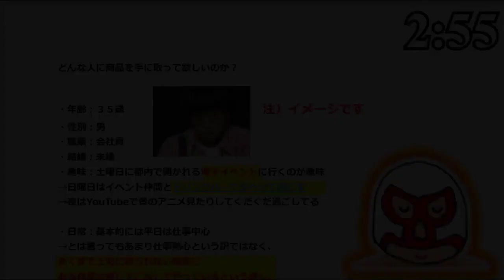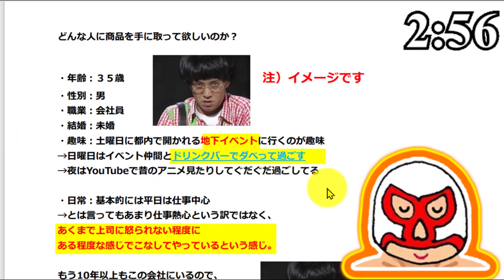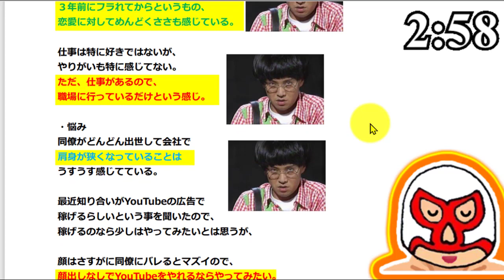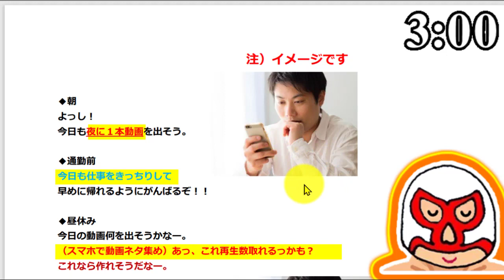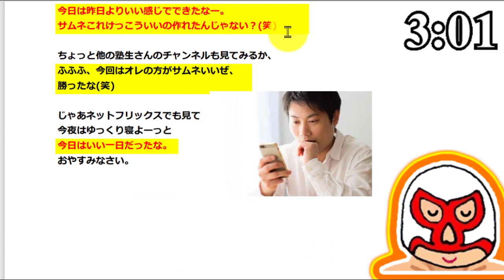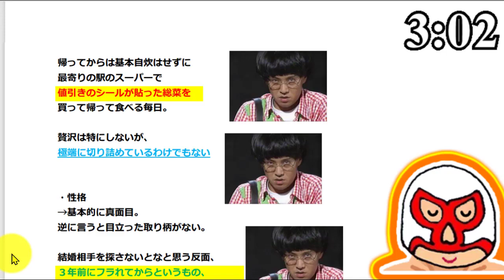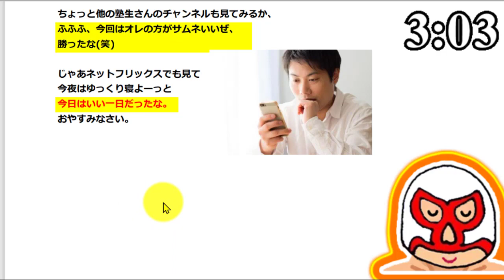【気になる男】第八話：つい最近まで「〇〇だった人」が・・・こんな感じの人になります